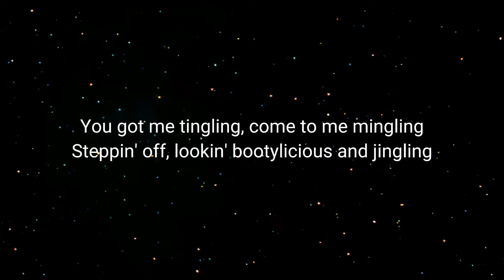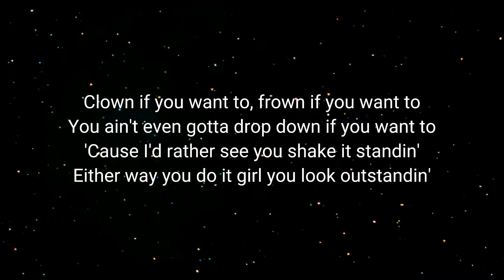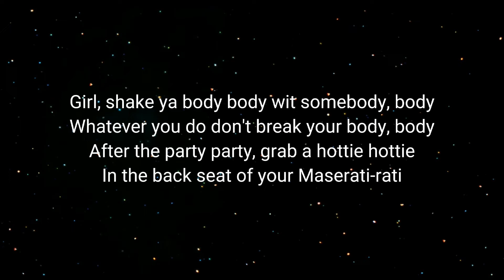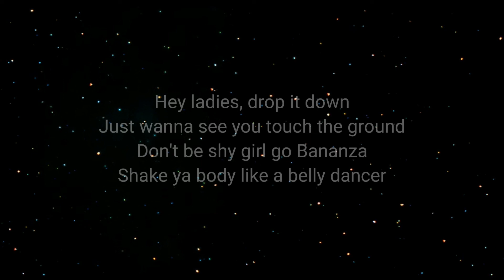Bananza (belly dancer) X Neon Park (Lyrics)